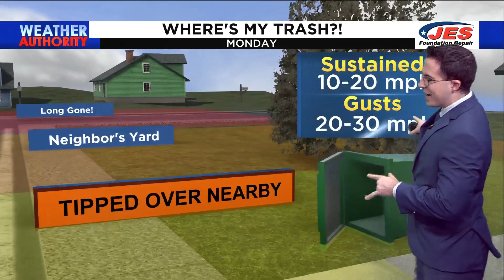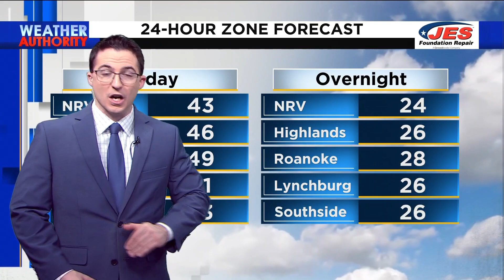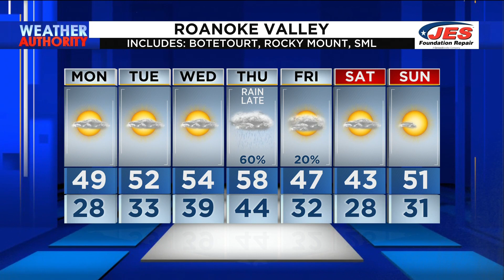Jan. 9, 2023 Morning Forecast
We break down what you can expect as we head into the work week